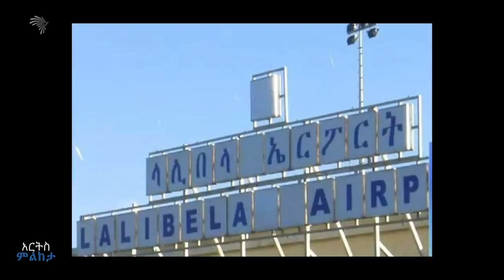በህወሓት የወደሙት 60 ወረዳዎችን... - አርትስ ምልከታ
በህወሓት የወደሙት 60 ወረዳዎችን...
ዘመቻ ለሀገር ... ሥራ እንከፋፈል